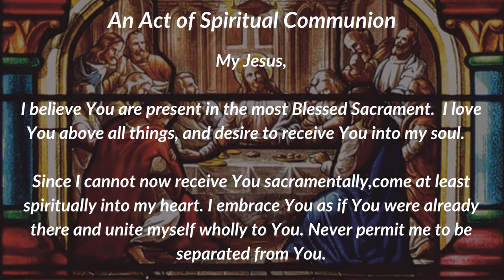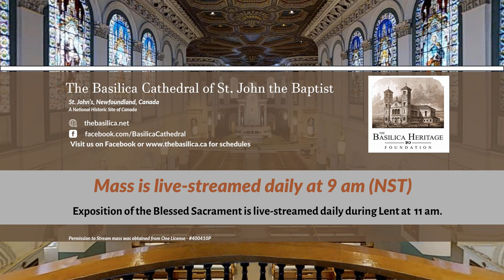Mass for Friday 5 March 2021